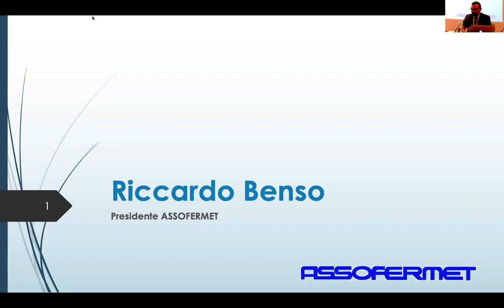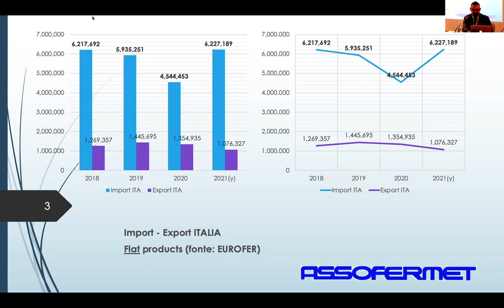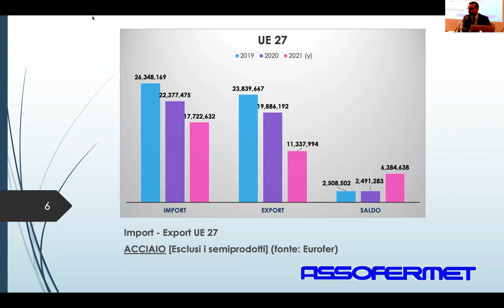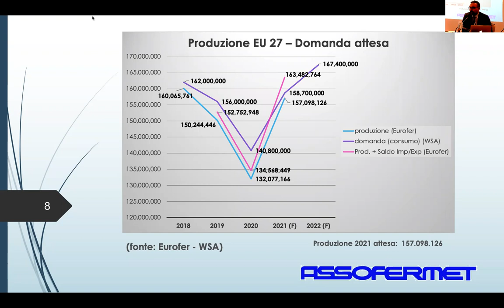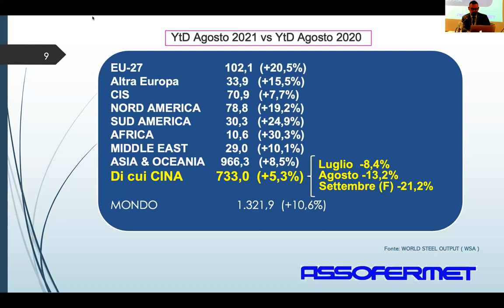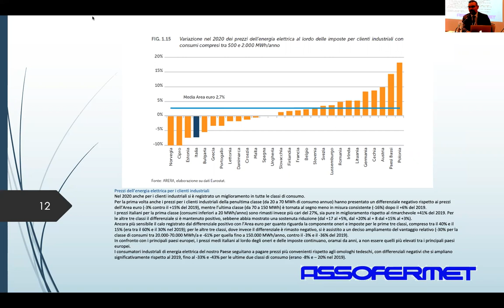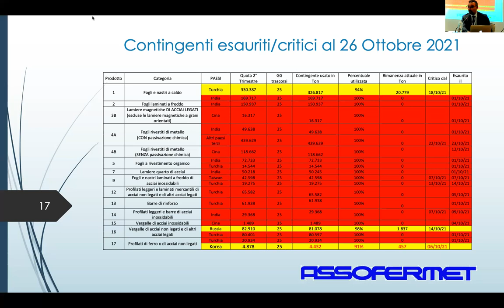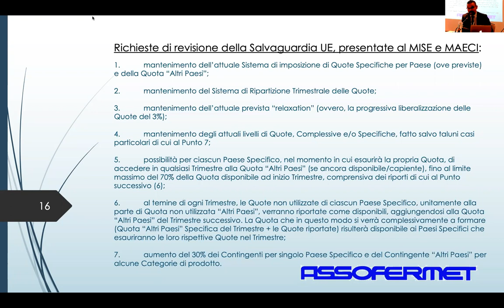FTMercati Outlook2022 Assofermet Acciaio 05 novembre 2021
L'intervento di ASSOFERMET con focus sul mondo dell'acciaio nel corso di Outlook 2022 di FT Mercati